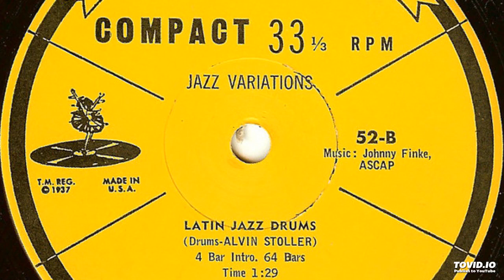Stepping Tones - Jazz Variations - Latin Jazz Drums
7" Rip